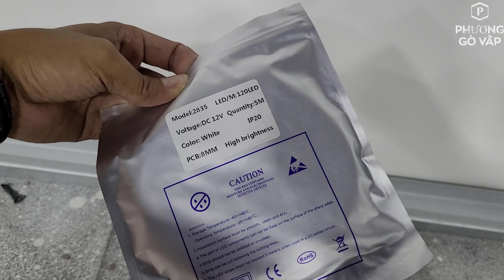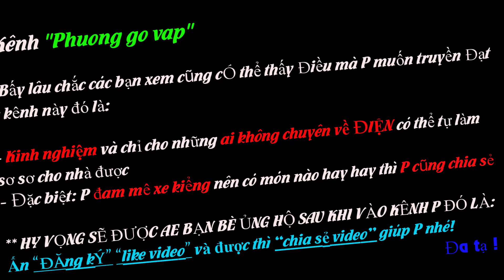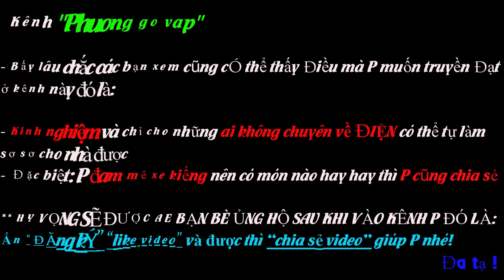TỰ LÀM ĐÈN LED TRANG TRÍ THEO Ý THÍCH MÀ AI CŨNG LÀM ĐƯỢC - Led Nhôm Profile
Led tiết kiệm điện lại được thẩm mỹ cao, việc đấu nối cũng rất đơn giản.
Ứng dụng:
- Chạy các đường Led làm cho ánh sáng điều hơn
- Tiết kiệm điện năng
- Thanh nhôm định hình hay còn gọi là đèn LED thanh nhôm thường được sử dụng giúp cố định dây LED dán 12V giúp cho ánh sáng ổn định, thẩm mỹ và hiện đại.
- Không chỉ đẹp bên ngoài thanh nhôm đèn led gắn trần còn chất ở bên trong.
- Với tuổi thọ từ 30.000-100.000 giờ sử dụng, khả năng vận hành trơn tru ít xảy ra sự cố.